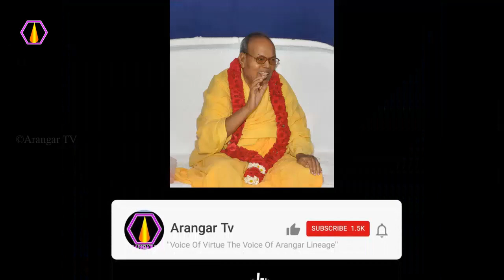பக்தி செலுத்துவதால் என்ன நடக்கும்? - அரங்கர் டிவி